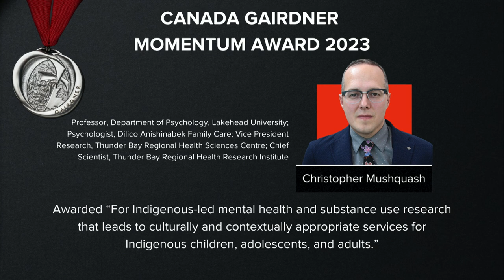“The one thing that I always had was ideas" Christopher Musquash, Gairdner Awards Speech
Dr. Christopher Mushquash was awarded a 2023 Canada Gairdner Momentum Award “For Indigenous-led mental health and substance use research that leads to culturally and contextually appropriate services for Indigenous children, adolescents, and adults."